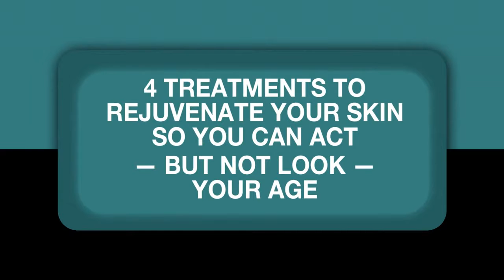4 Treatments to Rejuvenate Your Skin So You Can Act - But Not Look - Your Age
Here are 4 non-surgical skin treatments that can help you look dramatically younger. Information from Simply Smooth Laser Center in Tampa, Florida.